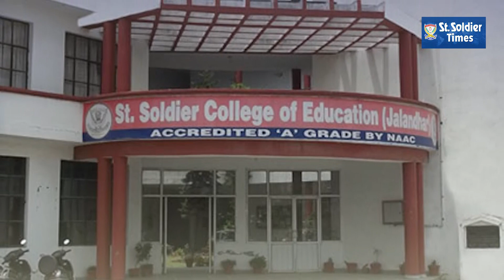'17 th Annual Sports Meet' at St. Soldier College of Education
Punjabi Channel

India